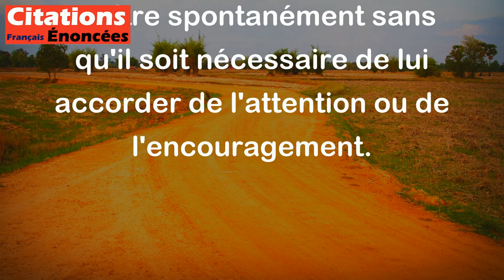La sottise pousse sans qu'on l'arrose. - Jules Renard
Cette citation de Jules Renard signifie que la stupidité peut se développer et se propager sans nécessiter aucun effort particulier pour être nourrie et cultivée. En d'autres termes, la sottise peut croître spontanément sans qu'il soit nécessaire de lui accorder de l'attention ou de l'encouragement.